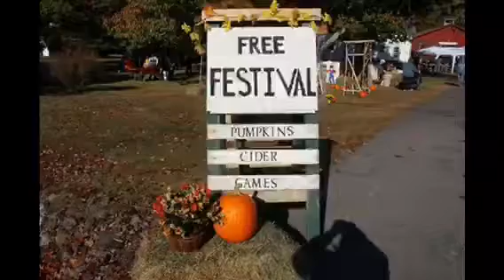Pumpkin Patch 2017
Orchard Community Church
song Dead Wishes Chris Cornell